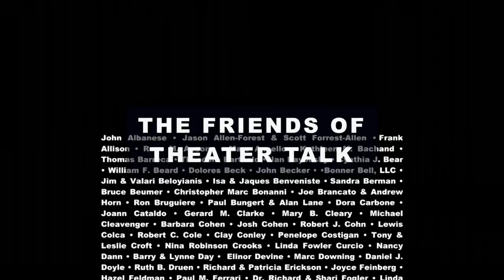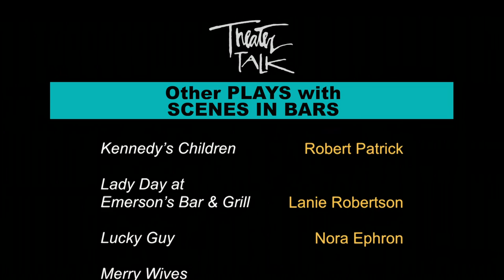Theater Talk: Joy Behar and Bob Callely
Comedienne Joy Behar discusses her new one-woman show, "Me, My Mouth & I" at the Cherry Lane Theatre, as well as her life prior to show business, politics, Joan Rivers and - of course - her 16 years co-hosting "The View."  Next, playwright Bob Callely talks about his new play, "On a Stool at the End of the Bar" and the sobering life-event that almost cut his writing career short, losing all his money to Bernard Madoff.

Taped: 11-29-14